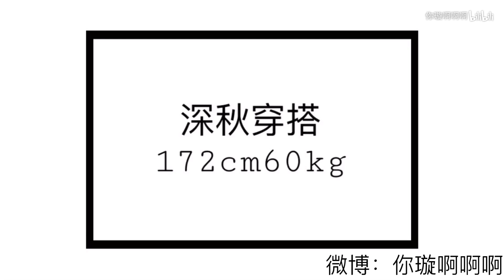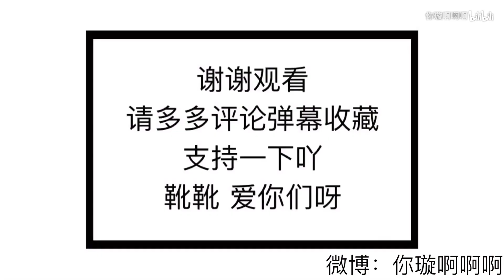【穿搭分享】单价不过百|高个子女生深秋穿搭|172.60kg|学生党平价穿搭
身高172体重60kg
苹果x前置拍摄
链接见微博：你璇啊啊啊
多多弹幕评论收藏呀